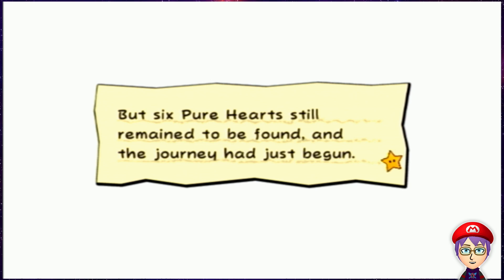Chapter 1-4 | Super Paper Mario #5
What's Up, Internet?! This was streamed LIVE over on Kick & Twitch! Wanna be there when the Action is happening? then you can go Hope to see you there!

I'll be tweeting out every week when we're preparing to stream!

End Credit Music is "Hero of our Vibes" by Give Heart Records